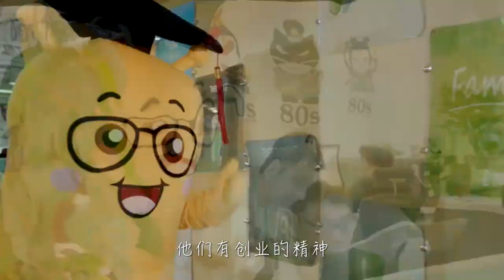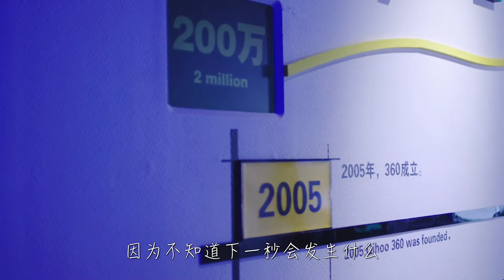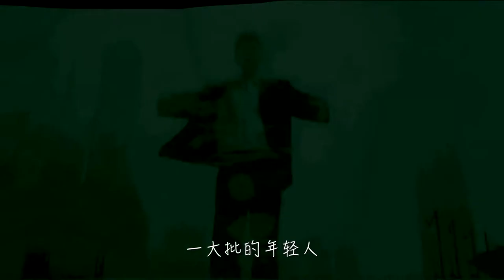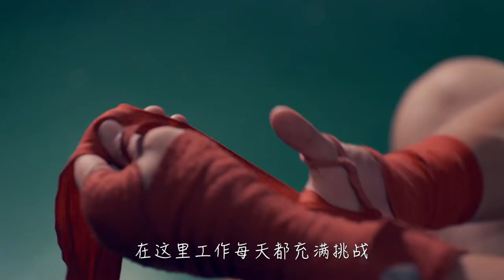360 Security(Qihoo 360) College Recruitment Video